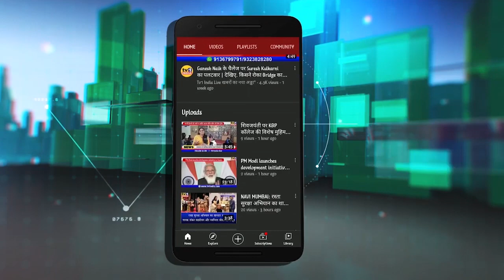हुतात्मा चौक को हुतात्मा स्मारक कब बनाओगे सरकार